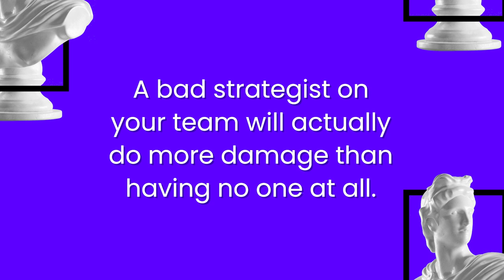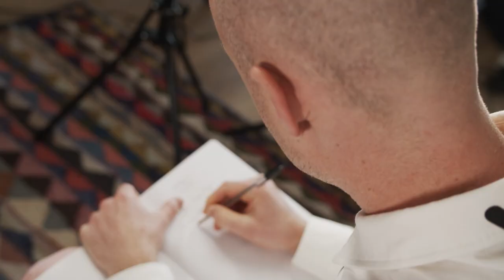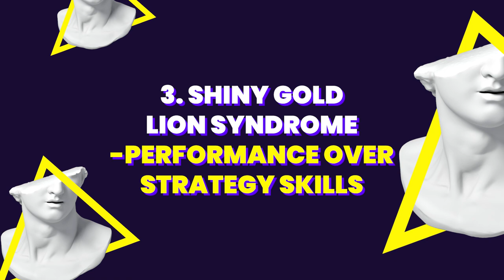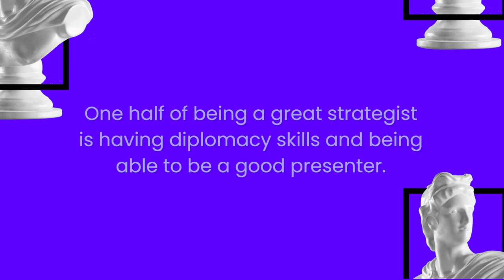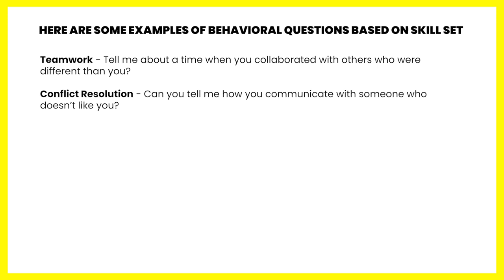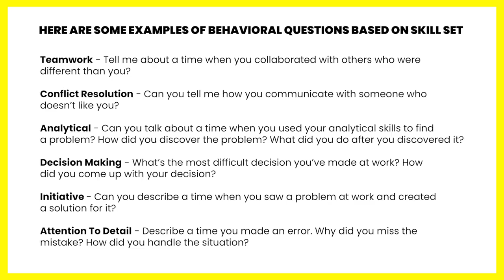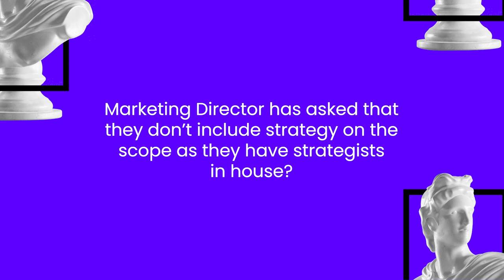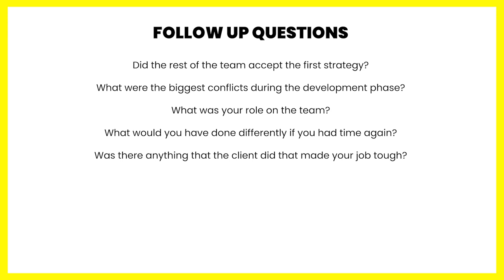Strategic Planner Interview Question Mistakes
In this video, I talk through the common mistakes made when interviewing strategists.

Then I go through four different types of questions you want to be asking, behavioral questions, hypothetical questions, follow up, and clarifying questions.

⚡️ CREATIVE BRIEFING MINI COURSE - Learn how to write creative briefs with this mini course.